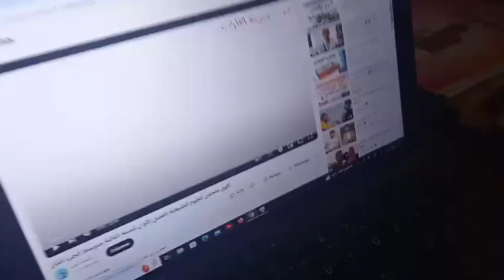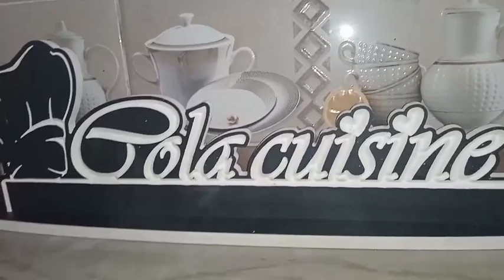الخرشف يجيك سامط ومايه جربيه بهاد الطريقة و دعيلي 👇ربي ينجح ولادنا في الامتحاناتrétine femme kabyle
طبق الكسكس بالخرشف طبق تقليدي قبائلي بامتياز
الخرشف
كسكس
قبايل